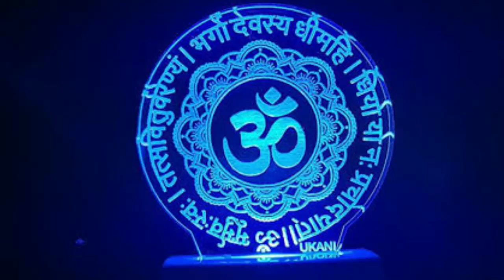Gayatri Mantra Ka Rahasyamay Facts || Every Hindu Must Know These Gayatri Mantra Facts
Interesting facts about Gayatri Mantra, the holiest Hindu hymn

New Delhi: Gayatri mantra is the holiest hymn in Hinduism recited by millions of Hindus every day.It is repeated during daily prayers performed by many Hindus three times a day, while facing the sun: know interesting facts about gayatri mantra the holiest hindu

It is repeated during daily prayers performed by many Hindus three times a day, while facing the sun: at sunrise, at noon and at sunset.

It is also common to recite the gayatri as part of a havan, or to recite it in a collective way in temples or homes.
But there are certain important points about this mantra which is not known to every one and there are many who don't remember the meaning of this mantra